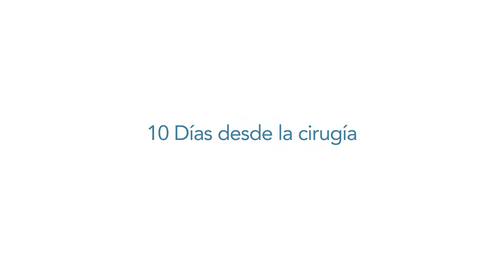Capilar Experience Jose Antonio Guerrero Capítulo 5 | Beyou Medical Group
Nuestro paciente Jose Antonio Guerrero nos cuenta su experiencia de injerto capilar paso a paso, cómo es la operación y la posterior recuperación.

Somos especialistas en todas las opciones de injerto capilar, técnicas FUE y FUSS. Líderes en trasplante capilar en Murcia.

| CONSULTA GRATUITA 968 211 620

Beyou Medical Group es una corporación médica líder en Injerto Capilar, Medicina, Cirugía estética y tratamientos de Obesidad en España. Visita nuestra clínica Beyou en Murcia.